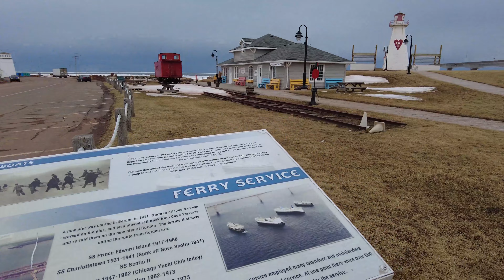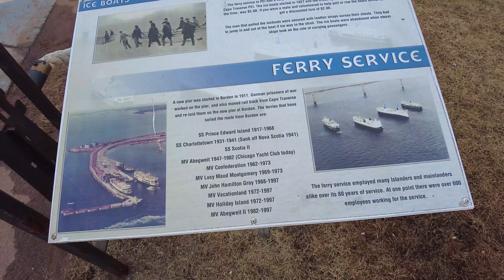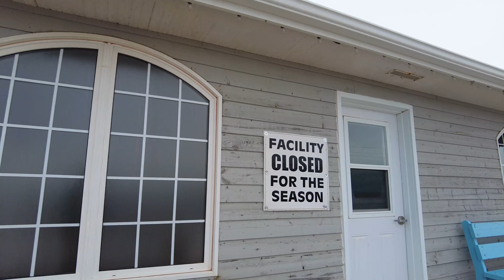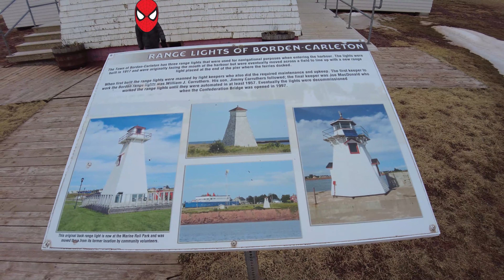加拿大 愛德華王子島 PEI 大橋 Confederation Bridge (廣東話)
加拿大 愛德華王子島(PEI) 唯一免費入路島陸路